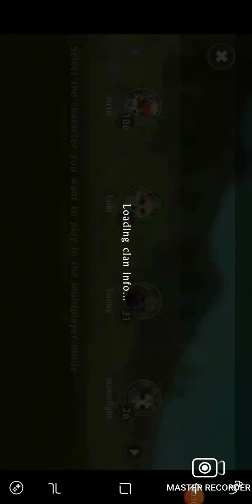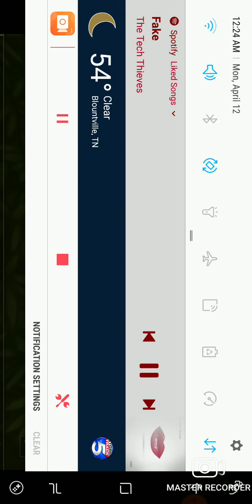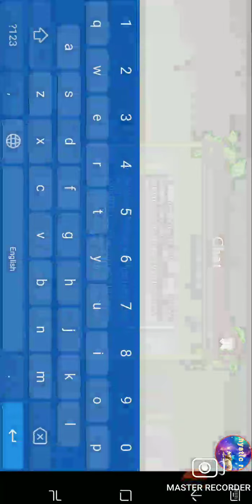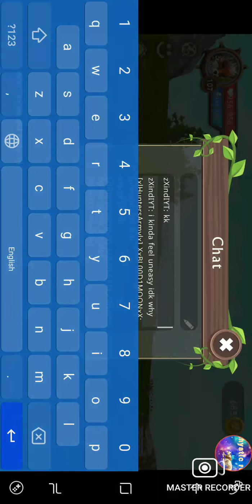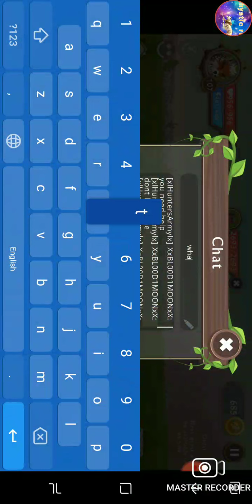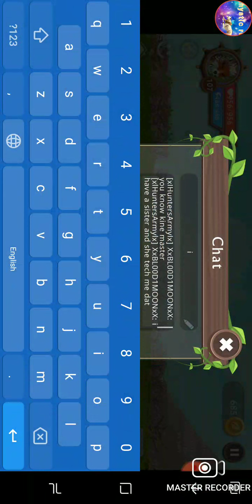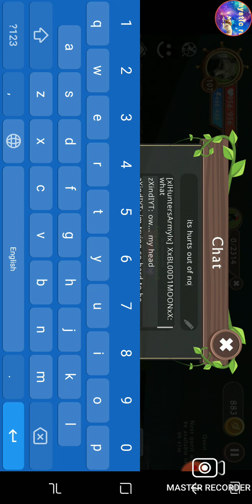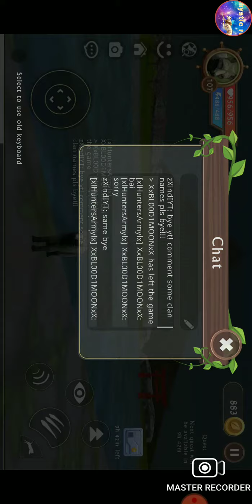ibeta is here this time....